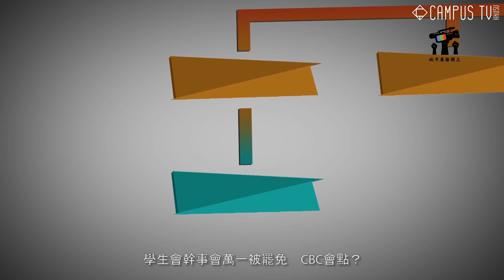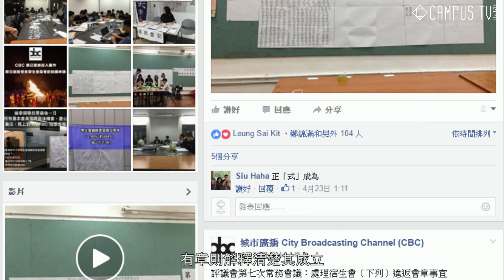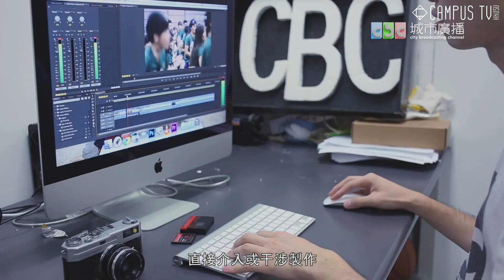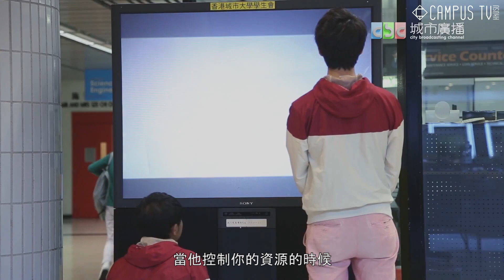[新聞] 城市廣播獨立風波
[更正]
根據香港城市大學學生會會章，舉辦第一次全民大會出現流會而出現的第二次全民大會之法定人數為總基本會員數的五十分之一，並非百分之五。僅此更正，若引致任何不便或誤會，我們深感抱歉。

[新聞]  香港城市大學學生會評議會早前通過處理城市廣播部脫離學生會幹事會之議案，有關的修憲聯署已經提交超過半年，而消息指評議會希望趕及於五月內召開全民大會，處理表決有關議案。

一個傳媒的編採、製作，定位，應由誰定奪？